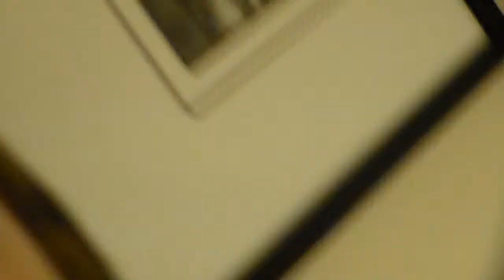Portland Day 2 | Pug Craft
hedtjf